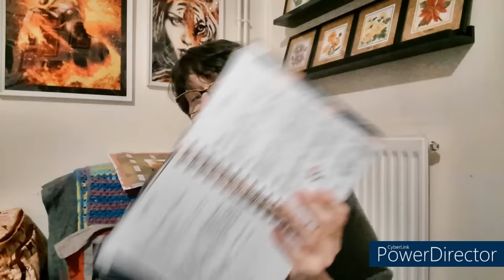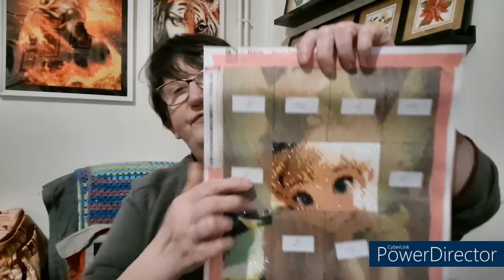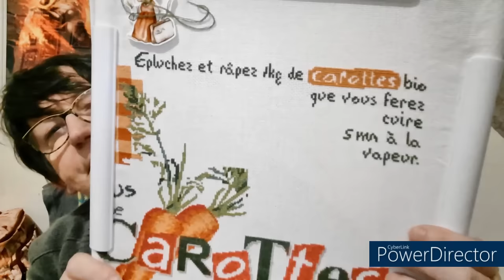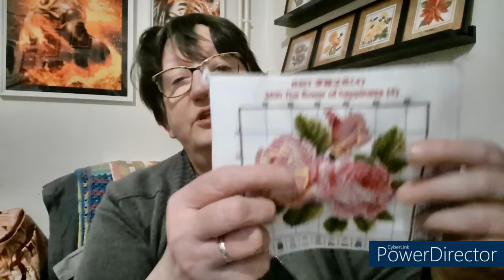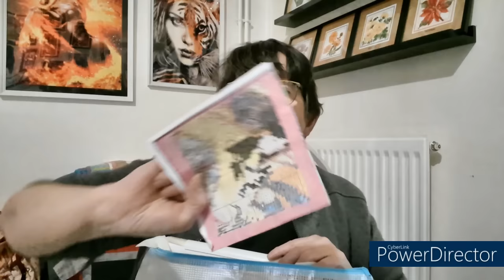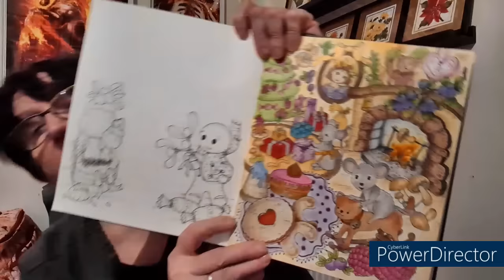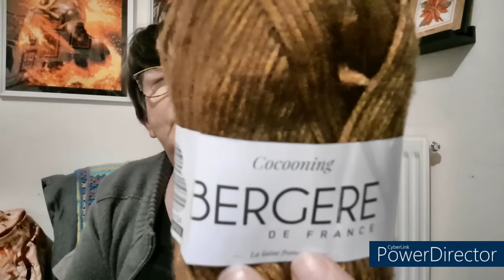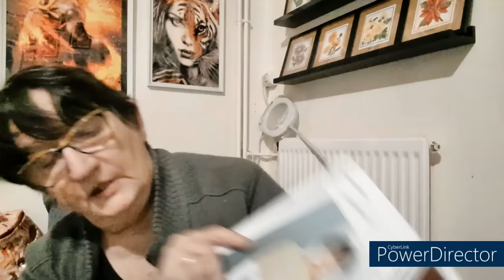JOURNAL CREATIF de la semaine # 23 🥰 Broderie 🥰 Tricot 🥰 Coloriage 🥰 DP 😍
Kit du Tigre Luca-S

Matériel utilisé :
Compteur de rang digital
Aiguilles circulaire chaussette